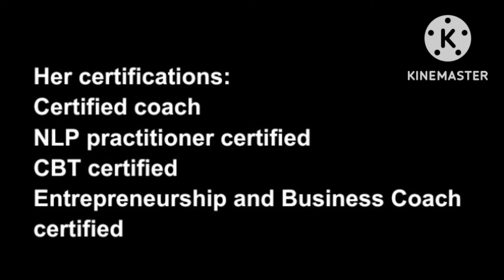Welcome to my channel